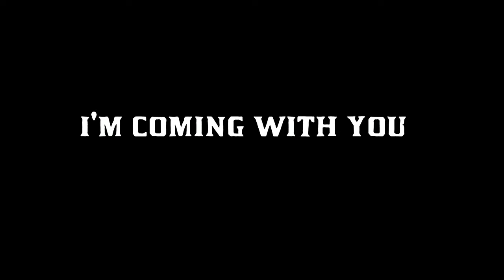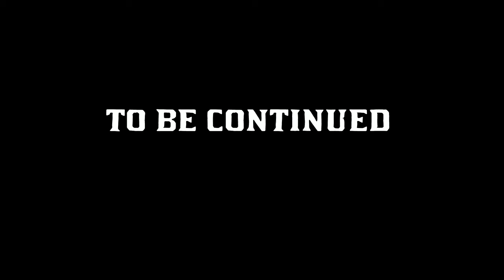The wrong man Chapter 5 I’m coming with you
lucious makes a grave mistake. John makes an enemy